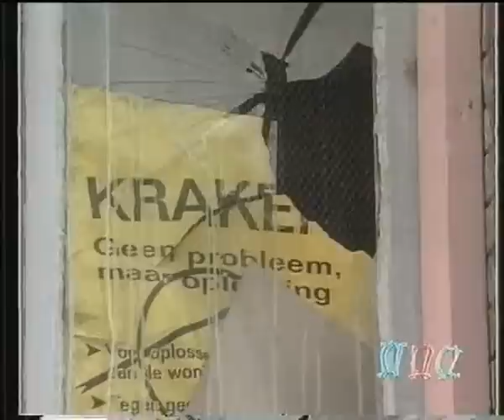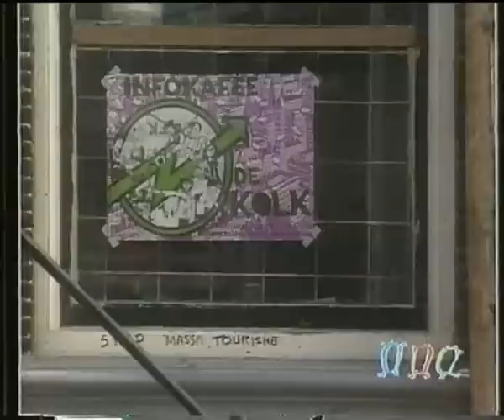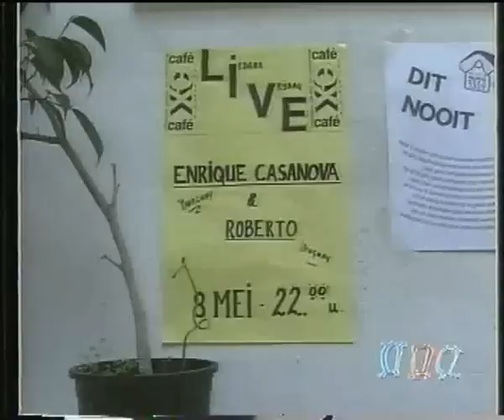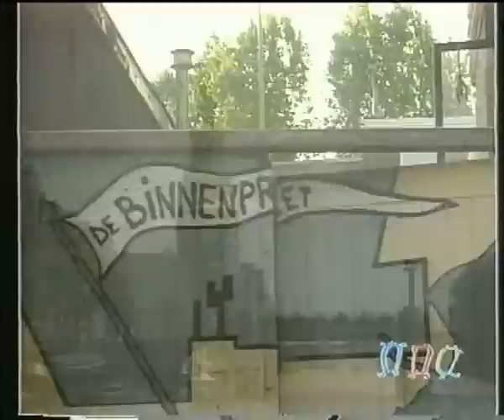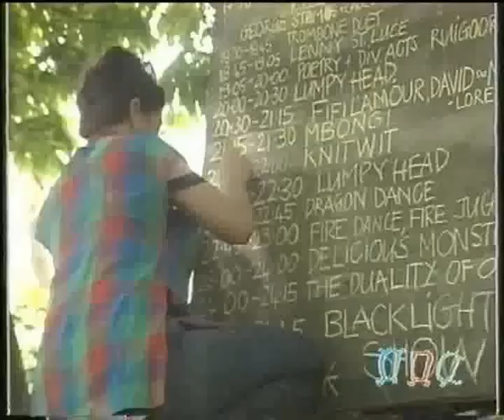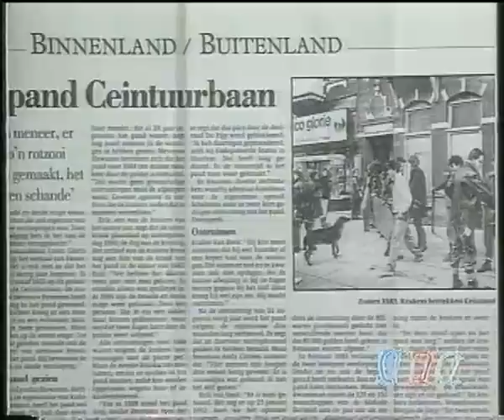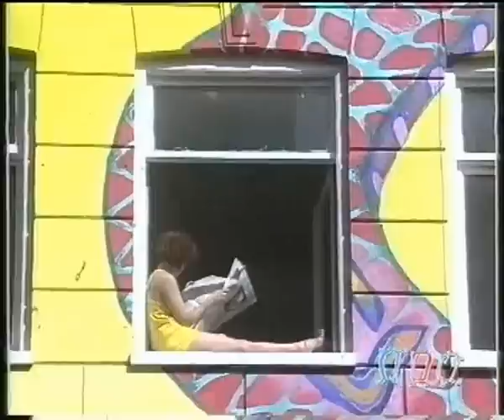1992-Krakers, a chair, a table and a bed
Great documentary about squatting scene in Amsterdam in the 90's. Nice to see people when they were a bit younger :)